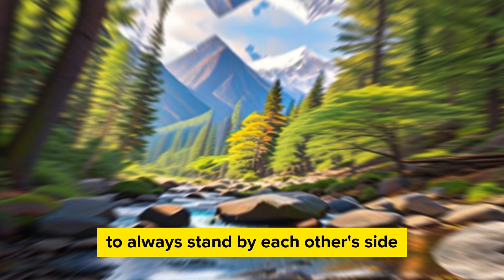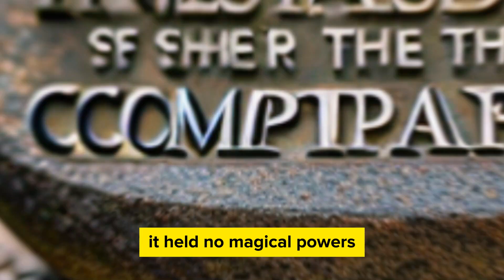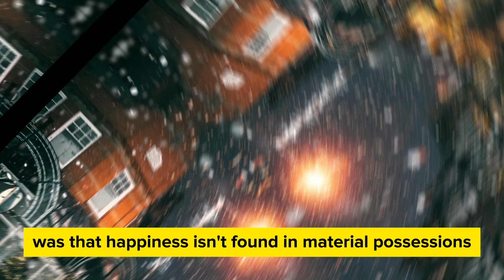"Quest For Friendship: The Enchanted Journey\"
In a quaint town nestled between emerald hills lived two best friends, Aria and Maya. They were inseparable, their friendship built on trust, laughter, and an unspoken promise to always stand by each other's side.

One day, a mysterious antique store appeared at the corner of their town. Intrigued, Aria and Maya ventured inside and met an old man, the store's owner. He had a glint in his eye that seemed to hold secrets of ages past.

The old man spoke in riddles, offering them a challenge: a quest for a rare, enchanted stone that supposedly granted the holder eternal happiness. Excited by the adventure, Aria and Maya embarked on the quest, unaware of the hidden truth behind the challenge.

Their journey was filled with trials and obstacles. They encountered treacherous paths, faced their fears, and overcame hurdles that tested their friendship's resilience. Along the way, they discovered the significance of trust, loyalty, and the value of their bond.

Finally, after traversing through forests, crossing rivers, and scaling mountains, they found the coveted stone. But as they held it in their hands, a realization struck them both simultaneously—the true treasure was not the stone but the journey they had shared together.

Returning to the antique store, they met the old man again, who smiled knowingly. He revealed the stone's secret—it held no magical powers. Instead, it was a test, a metaphor for the quest for happiness. The stone symbolized the pursuit of truth and the importance of companionship along life's journey.

Aria and Maya looked at each other, their eyes shining with understanding. They had discovered the real magic lay within their friendship—the honesty, support, and authenticity they shared.

The moral echoed through the town as Aria and Maya shared their adventure's lessons. The truth they learned was that happiness isn't found in material possessions or external quests but in the genuine connections we forge and the truthfulness we uphold with those we hold dear.

From that day on, Aria and Maya cherished their friendship even more, knowing that their bond was the most valuable treasure they could ever possess—a testament to the enduring power of truth and true friendship.

 / liborioconticreativecommonsmusic
"Welcome to a world of timeless tales that teach invaluable life lessons! Our stories are woven with morals that resonate with wisdom. Join us in exploring these captivating narratives that inspire thoughtful decision-making and impart essential values. Together, let's embrace the power of storytelling to illuminate the path of mindful choices and shared wisdom.